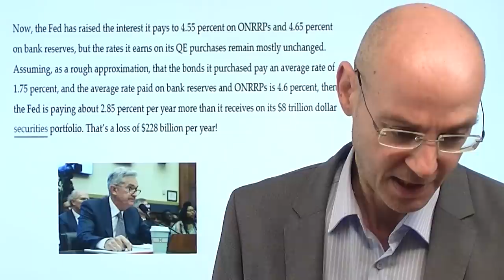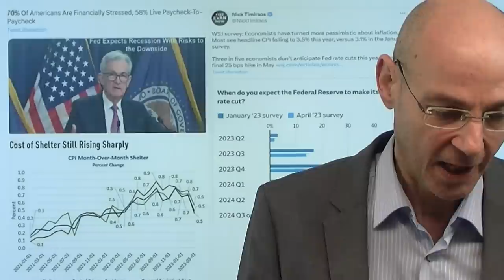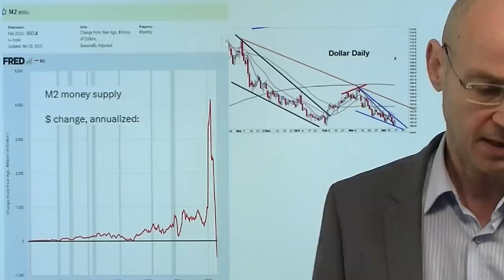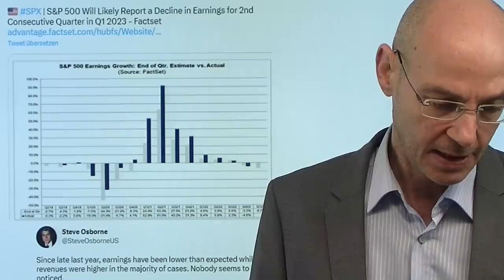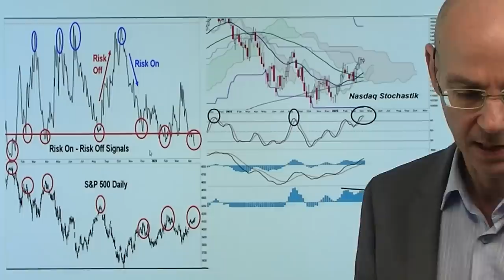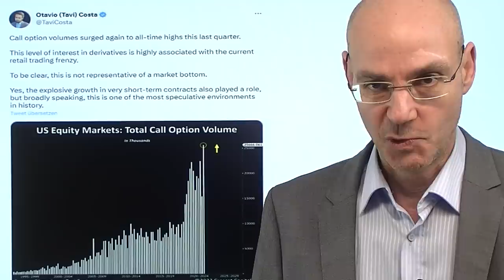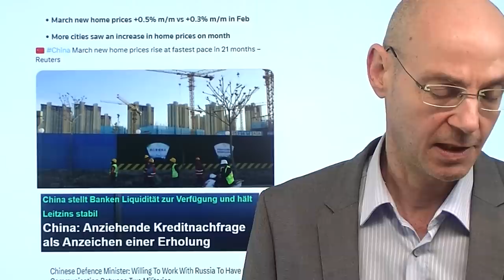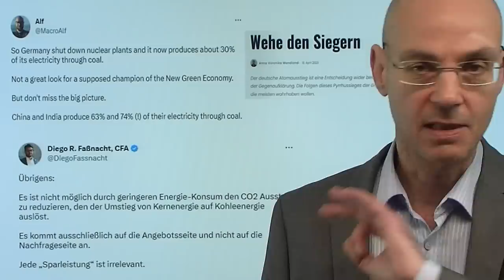Die US-Notenbank Fed ist insolvent! Videoausblick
Hinweise aus Video:

1. S&P 500: Märkte wetten weiter gegen die Fed

2. EZB: Währungshüter lassen die Tür für große Zinserhöhung offen

Eine Notenbank wie die Fed kann eigentlich nicht pleite gehen (weil sie jederzeit Geld drucken kann) - aber dennoch ist die US-Notenbank derzeit technisch insolvent, weil ihre Verluste (über 200 Milliarden Dollar in diesem Jahr) ihre Eigenkapital übersteigen. Jede normale Firma müsste in einer solchen Situation Insolvenz anmelden, die Fed hingegen behilft sich mit einem Buchungs-Trick. Dass die US-Notenbank nun solche Verluste macht, ist die Folge ihrer Fehleinschätzungen in Sachen Inflation: sie glaubte, weiter Liquidität ins System schütten zu können, als die Inflation bereits deutlich im Anmarsch war. Dann musste sie extrem schnell die Zinsen anheben - und bringt damit extrem viel Stress ins Schulden-süchtige Finanzsystem. Die Märkte warten nun auf den weiteren Verlauf der US-Berichtssaison: Highlights in dieser Woche Tesla und Netflix..